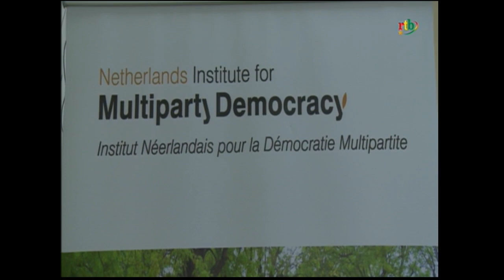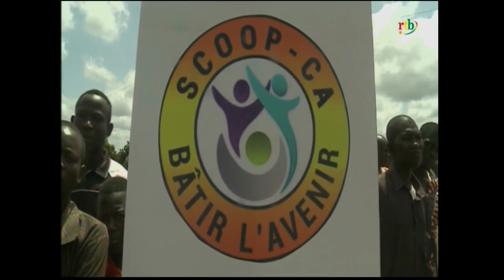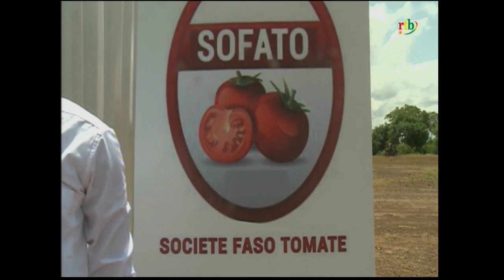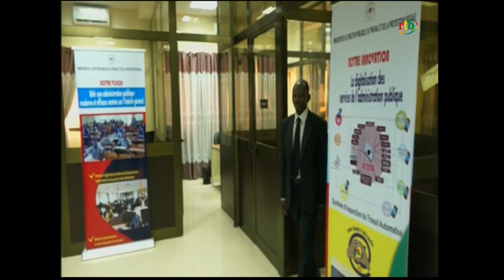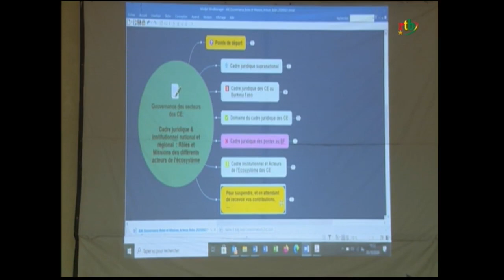Rtb - JT de 20h du 06 octobre 2020